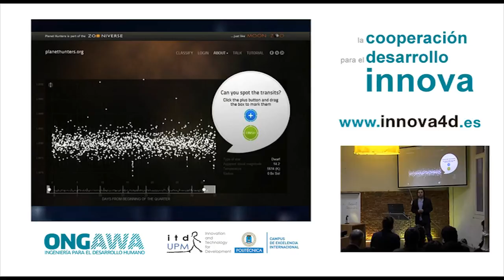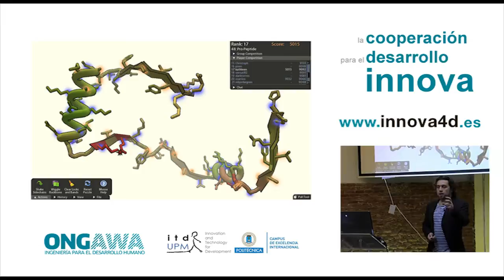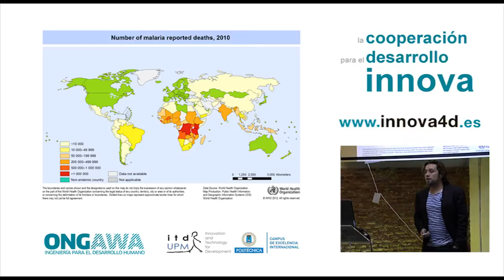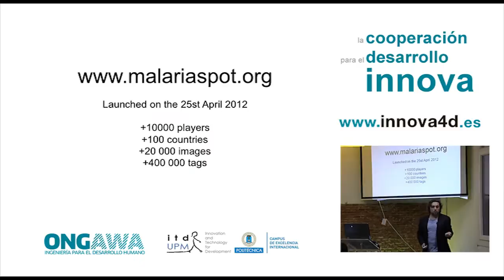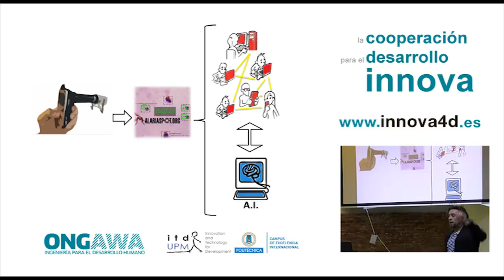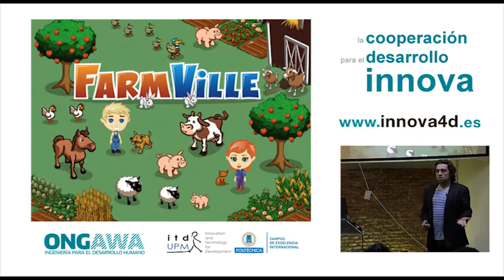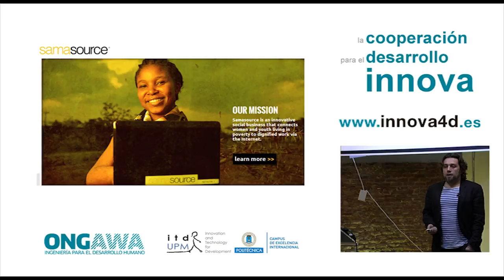Crowdsourcing e inteligencia colectiva para luchar contra la malaria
Miguel Ángel Luengo expone su proyecto en la Sesión "Innovación para el desarrollo humano"